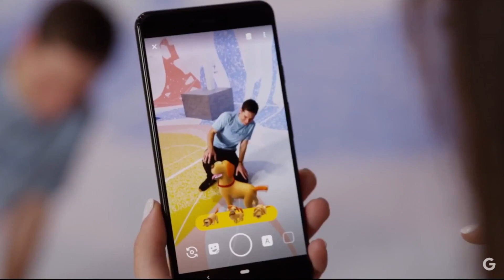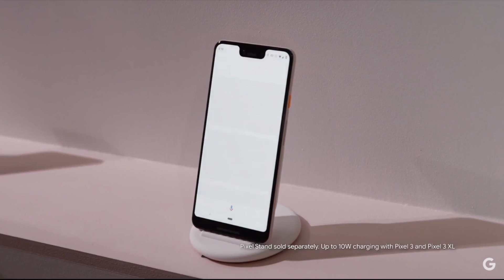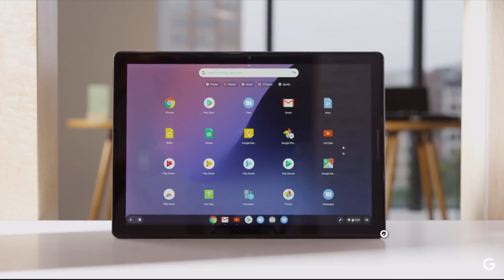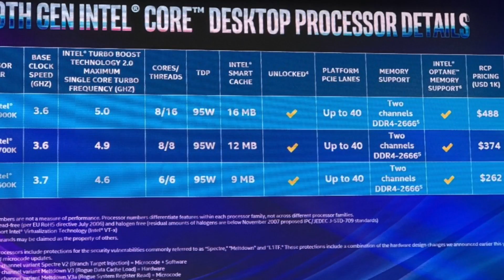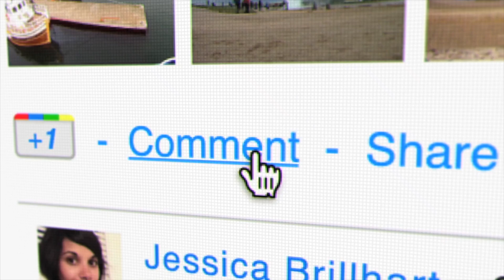Nuevos procesadores INTEL de 9ª GENERACIÓN y presentan los nuevos GOOGLE PIXEL 3 y 3 XL | XTK Now!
NOTICIAS DE TECNOLOGÍA DEL 9 DE OCTUBRE

Se presentan oficialmente los Google Pixel 3 y Google Pixel 3 XL, llegan los procesadores Intel Core de novena generación, Google+ cierra tras una brecha de seguridad, la Vespa Elettrica ya se puede reservar y aterrizar en Europa, la luna de Júpiter, va a ser complicado por sus enormes torres de hielo afiladas.

Link de noticias:

- Nuevos

- Vespa Elettrica: la primera Vespa con motor eléctrico ya se puede reservar y promete 100 kilómetros de autonomía

- Aterrizar en Europa, la luna de Júpiter, va a ser complicado por las enormes torres afiladas de hielo que alberga